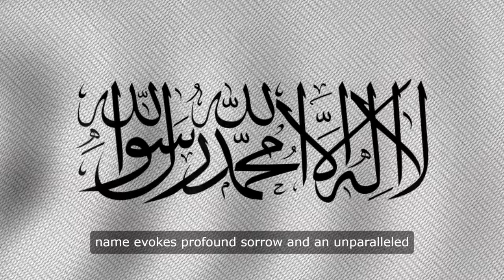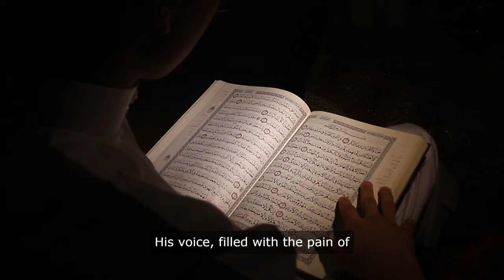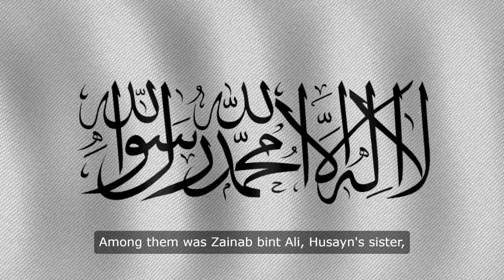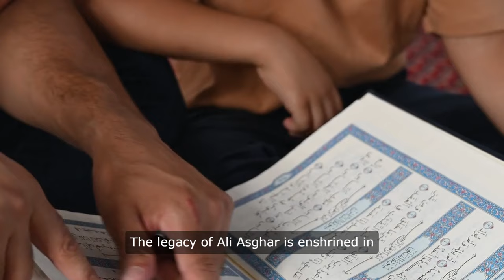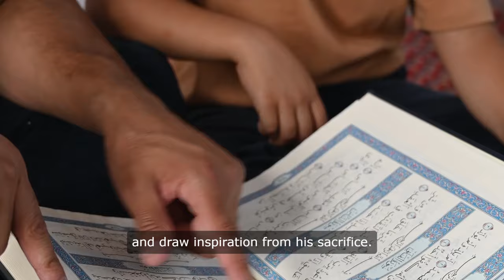Innocence Shattered: The Heart-Wrenching Tale of Ali Asghar in Karbala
The story of Ali Asghar ibn Husayn is a deeply emotional and poignant chapter in the tragic saga of Karbala. Born into the revered family of the Prophet Muhammad, Ali Asghar's brief life was marked by unimaginable suffering and sacrifice. His tragic death, in the arms of his father Husayn ibn Ali, at the hands of Yazid's forces, epitomizes the innocence shattered by tyranny and the ultimate price of standing for justice. This essay delves into the harrowing events of Karbala, exploring the profound grief and enduring legacy of Ali Asghar, whose martyrdom continues to inspire and evoke deep emotions in millions of hearts.